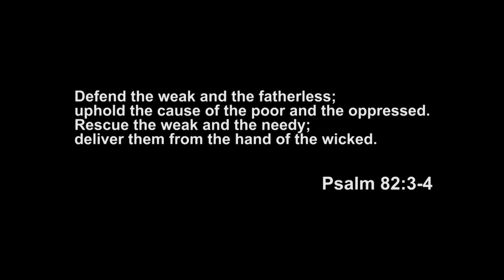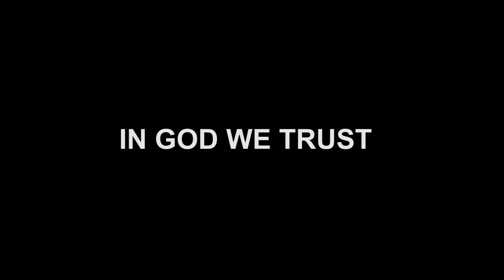"Sir Tulfo, palayasin nyo kapatid ko!"